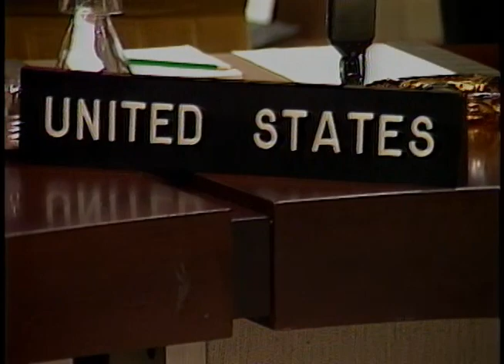President Reagan's Trip Brussels, Belgium on November 21, 1985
Full Title: Trip to Belgium, President Reagan arrival at NATO Headquarters, President Reagan photo opportunity with NATO Ministers group at NATO Headquarters, President Reagan meeting with NATO Ministers in the council room. NATO Headquarters in Brussels on November 21, 1985

Transcript:  N/A

Production Date: 11/21/1985

Access Restriction(s):Unrestricted
Use Restriction(s):Unrestricted